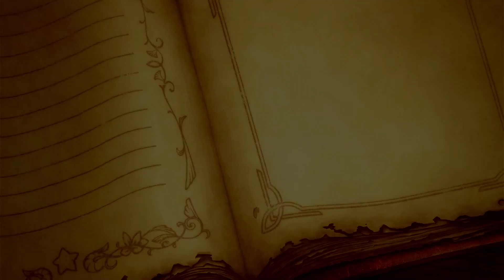Return To Boss Battles Episode 149 [Super Kirby Clash] [Road To 1,200]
Reminder: This Video Was Made On May 29, 2023, And It's My 149th Episode Of Me Conquering More Bosses Online And Local